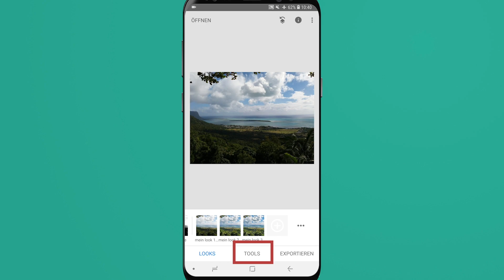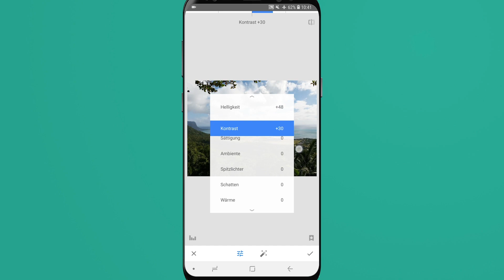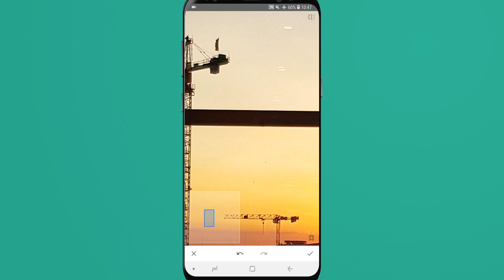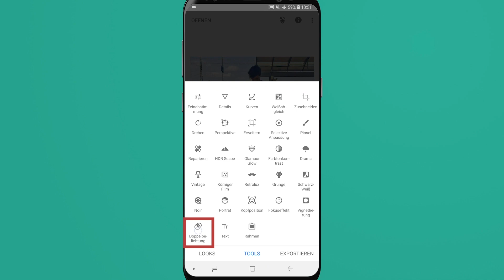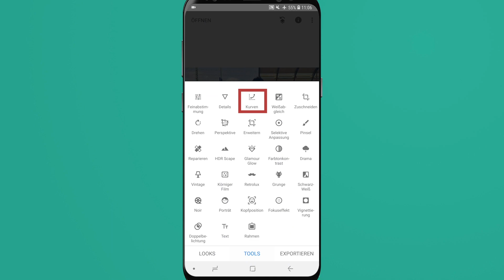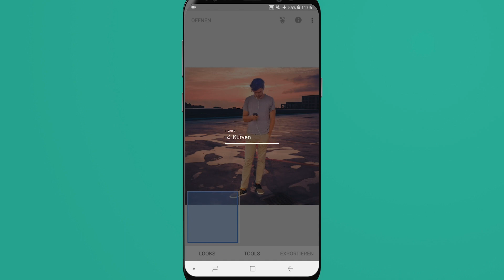Wie du Fotos professionell und schnell bearbeitest (Snapseed Tipps)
Tipps für deine Bildbearbeitung mit der App Snapseed! So kannst du deine Fotos auf dem Smartphone professionell und schnell bearbeiten z.B. für Instagram :)